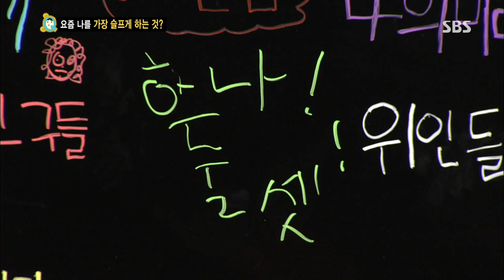스타주니어쇼 붕어빵 130914 #47(2)